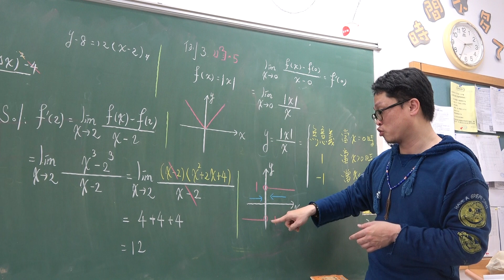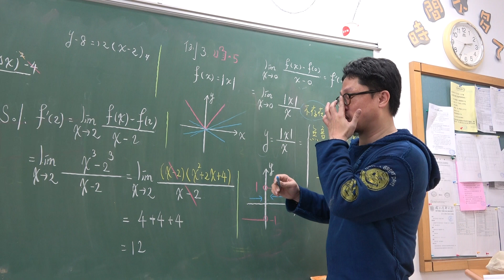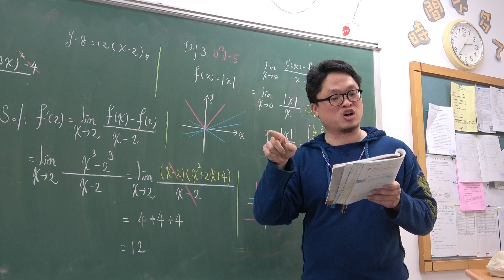高三下307第25堂(連續的點有可能無法定義切線)(3)